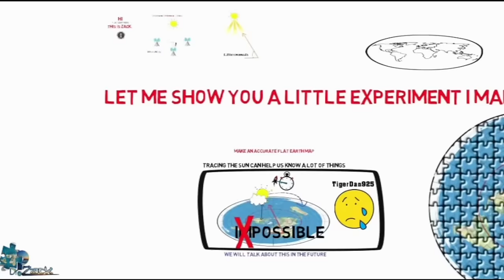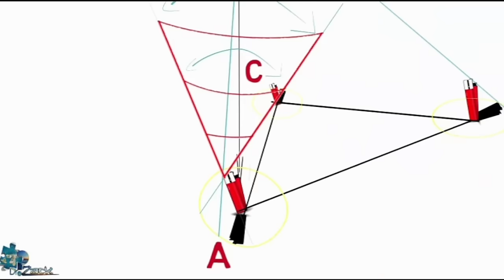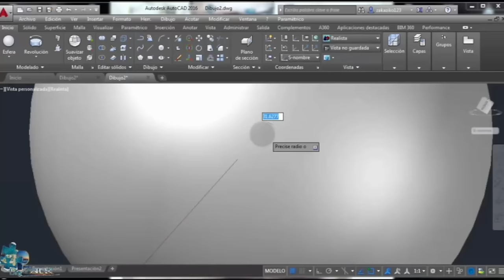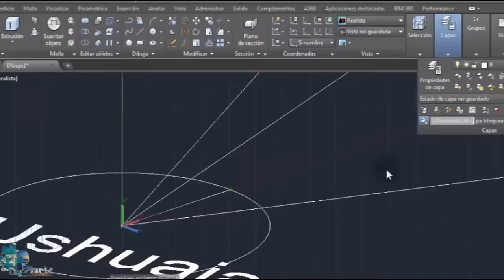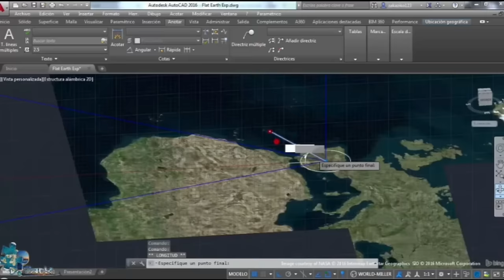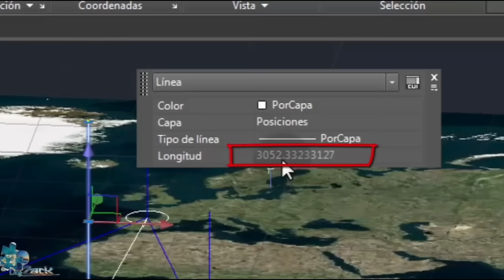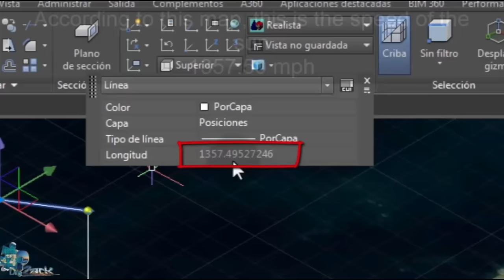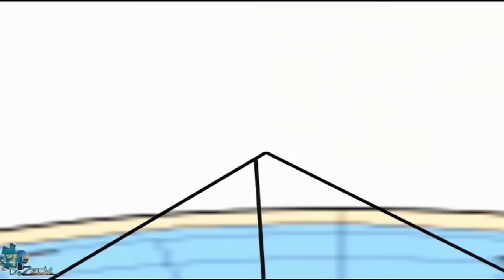Come tracciare il sole (reloaded)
Il lavoro del Dr. Zack "Tracking the sun" che si può trovare in originale su questo